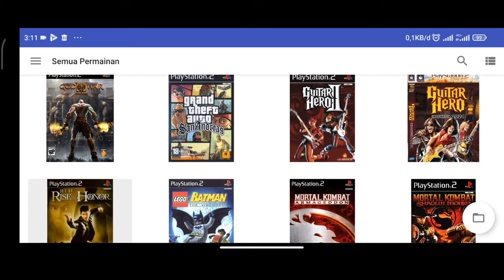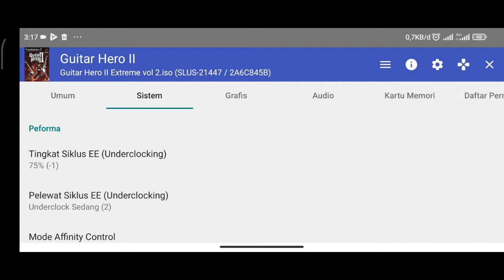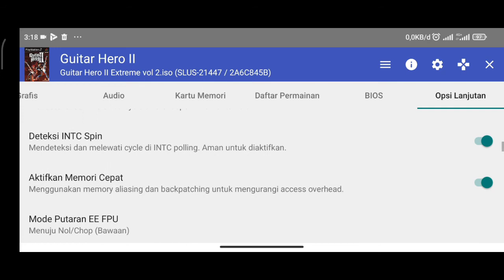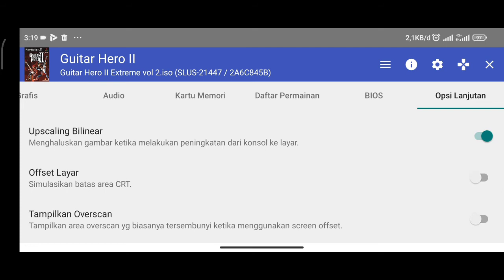SETTING GAME GUITAR HERO 2 EXTREME VOL. 2 AETHERSX 2 TERBARU!!! AUTO LANCAR JAYA NO DELAY!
Di simak ya cuy